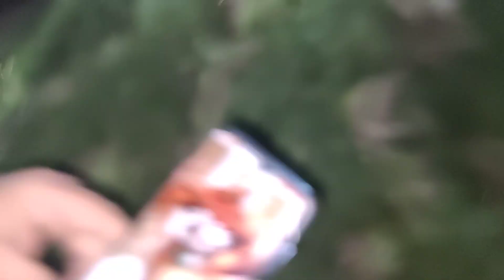methi bajarbhave update 06/02/24